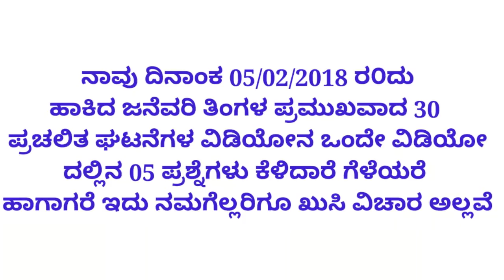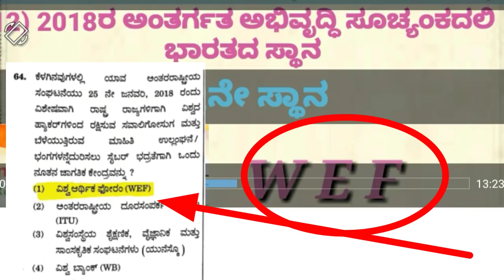SDA EXAM CURRENT AFFAIRES QUESTIONS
January month current affair

music from
non copyright sound